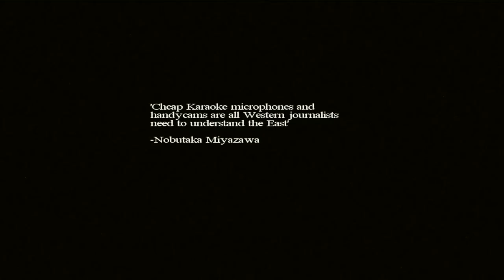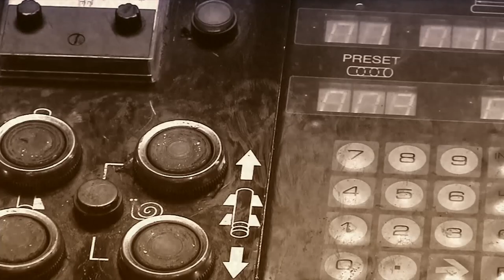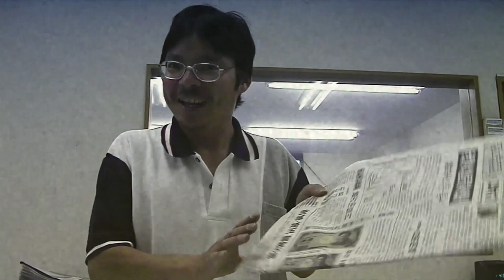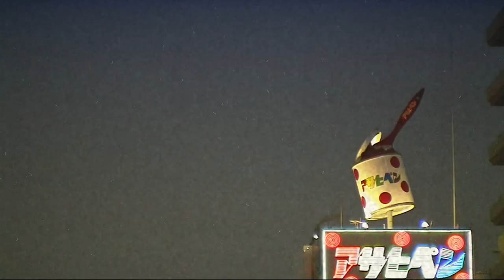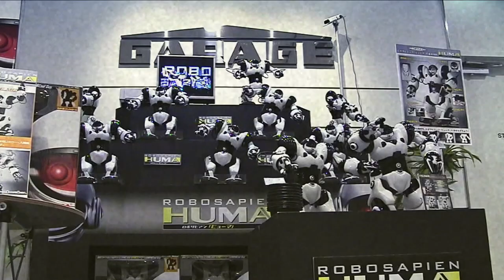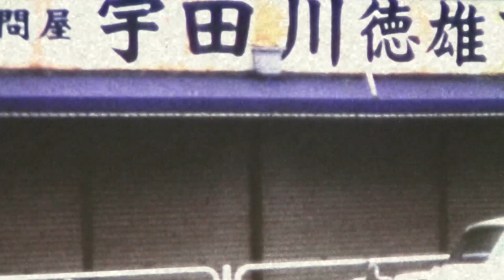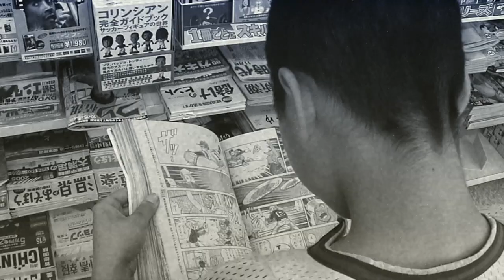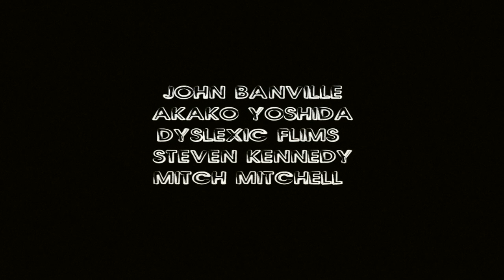Mockumentary on Tokyo Puppet Theatre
"Jones brilliantly exploited people's mannerisms and expressions to construct his story - but his real target are patronising Western journalists, whose reporting is often no different"
-NEW HORIZONS, POLAND